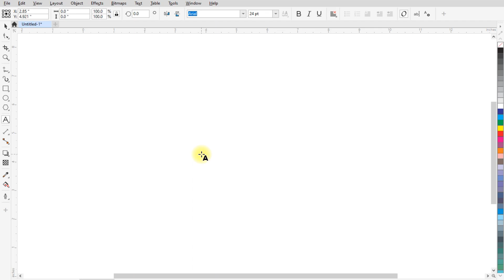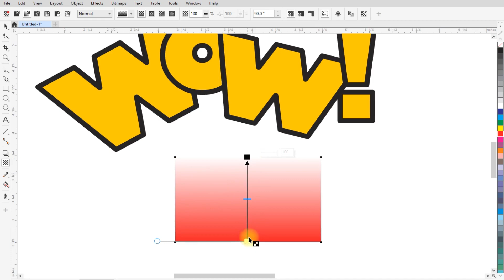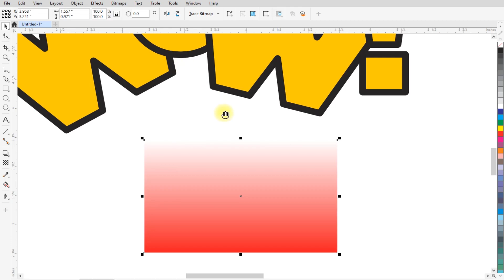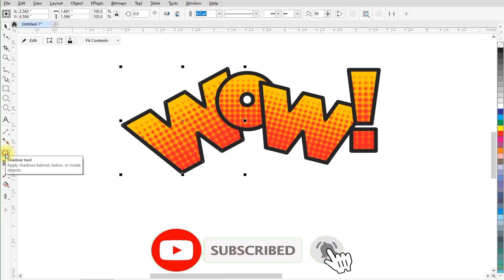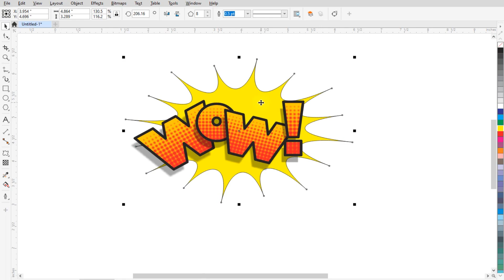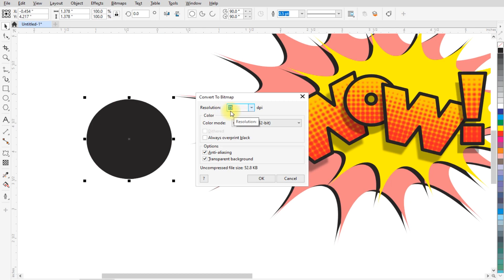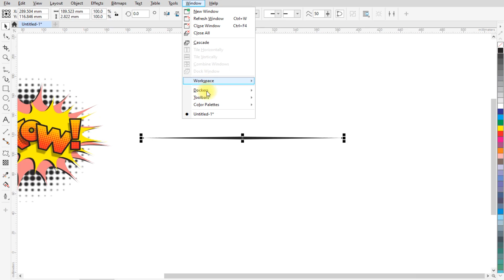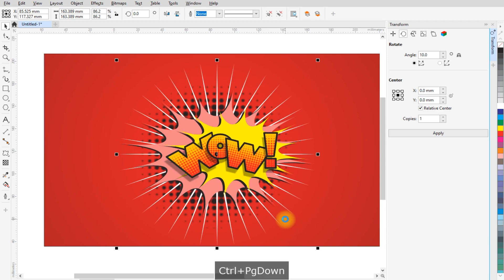Comic Text Effect in Coreldraw | Retro Text Effect in Coreldraw | Coreldraw tutorial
Topics Covered :
1. Halftone pattern
2. Transformation
3. Distort tool
4.
5.